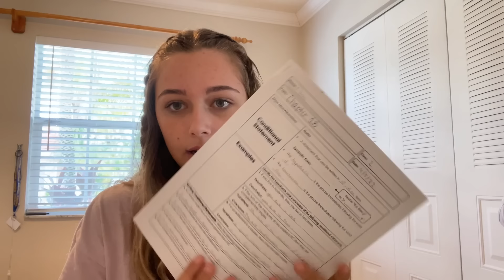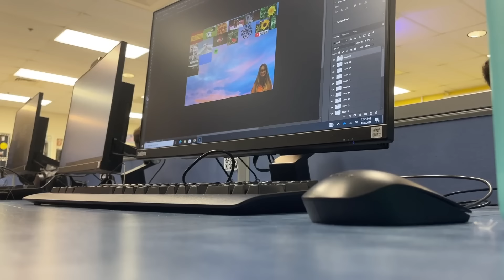🇺🇸 UNA SEMANA CONMIGO en mi HIGH SCHOOL | Elaia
Una semana conmigo en mi vida en USA.